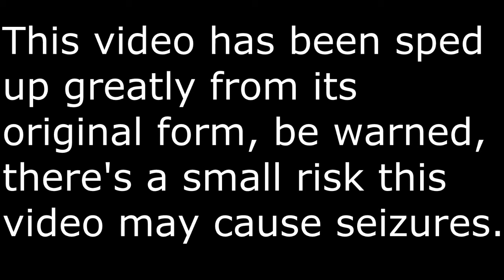Minecraft: Giant Squid Speed Build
While helping Sam, aka RamboSpaz, build the spawn area for the server, I got bored and decided to build a giant squid. The beginning is me blowing up my first failed attempt at building the squid.